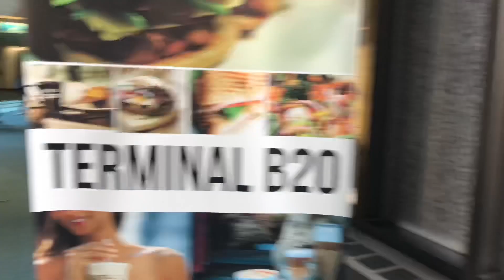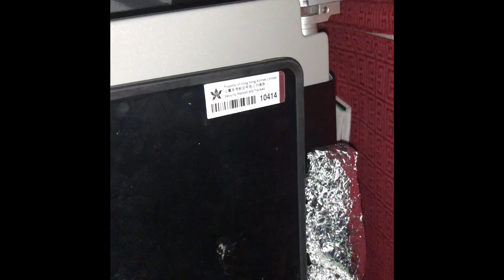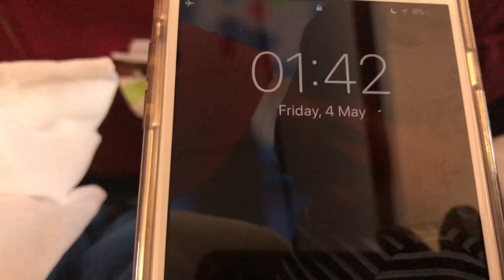คลิป 2 แวนคูเวอร์